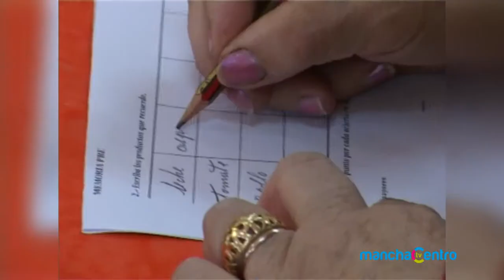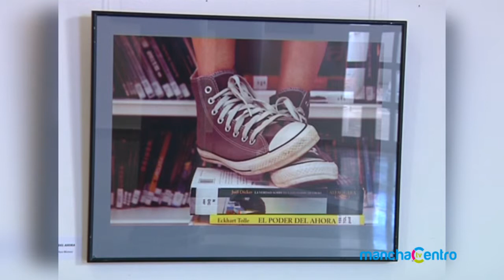Informativo viernes 12 de septiembre de 2014